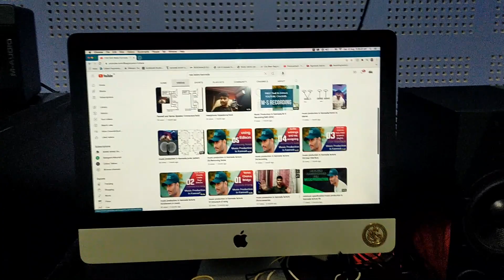A studio vlog/NAS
Learn how to create music in FL Studio in Kannada with ease! This tutorial is perfect for beginners who want to make their own beats, songs, and background music. You’ll learn how to use FL Studio to create hip-hop beats, lo-fi beats, and more. Whether you’re an aspiring musician, engineer, or just someone who loves music, this tutorial will help you get started. So, join us and let’s make some music together!

HAEDPHONES/
DT 990 PRO HEADPHONE OPENBACK
Sennheiser HD 280 PRO
Sennheiser HD 206
Audio-Technica Ath-M20X
Audio-Technica Ath-M40X
Audio-Technica Ath-M50X

AUDIO INTERFACE/
M-Audio M-Track Solo
Mackie Onyx Artist 1-2
Mackie Onyx Producer 2-2
Focusrite Scarlett Solo (3rd Gen)
PreSonus AudioBox Go 2x2
PreSonus Studio 26c
Audient iD4 (MKII) 2in/2out
Audient EVO 4
Audient iD14 (MKII) 10in/6out
Antelope Audio Zen Go Synergy Core 4x8
Universal Audio Apollo Twin X DUO

MIC/XLR
Audio-Technica AT2020
Powerpak BM 800 Blue
Lewitt LCT-240 Pro
Lewitt LCT-240 Pro White
Lewitt LCT 440 Pure
Rode NT1A
Shure SM7B
Blue Bluebird SL
Blue 1134 Microphones Baby Bottle SL

MIC/USB
MAONO AU-PM420 USB Podcast
audio array am-c11